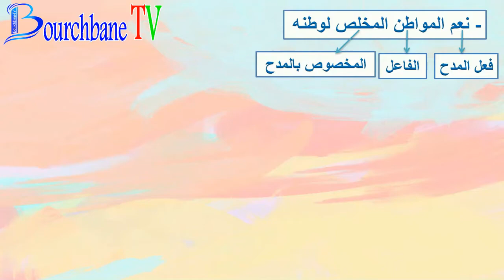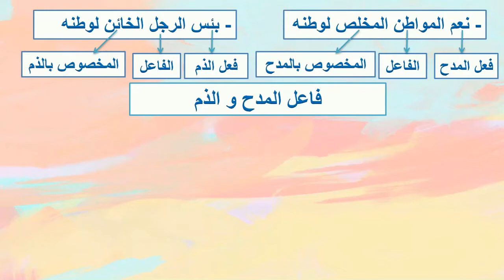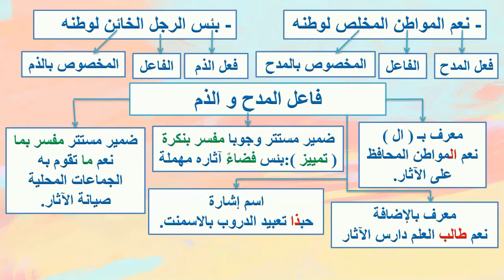أسلوب المدح و الذم الجهوي الثالثة إعدادي